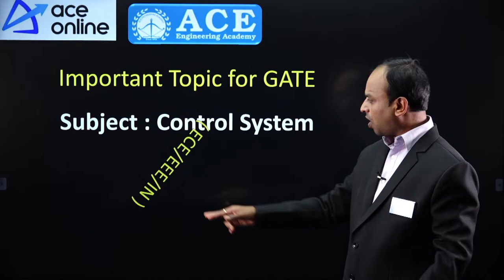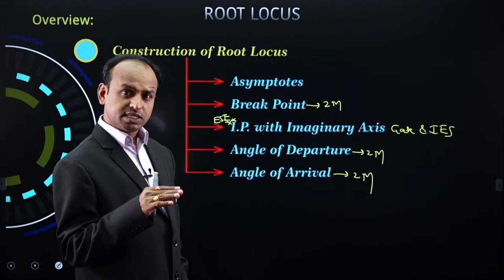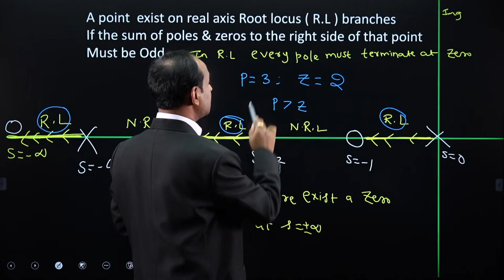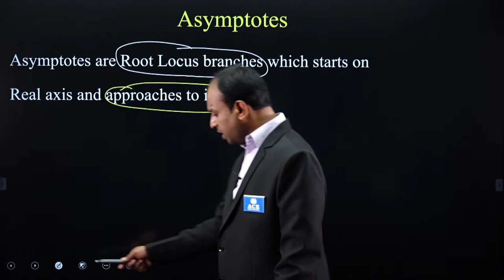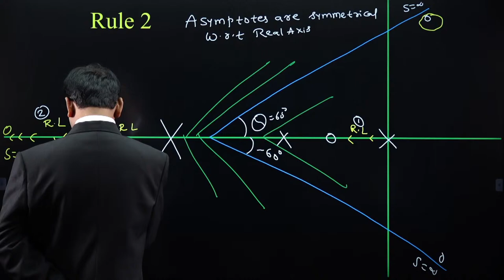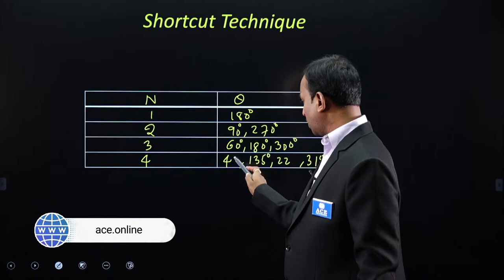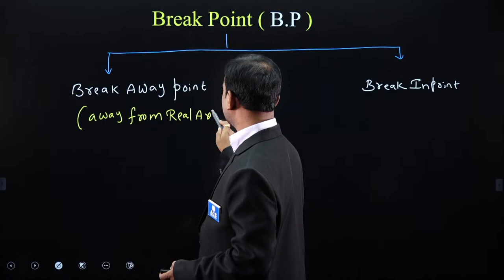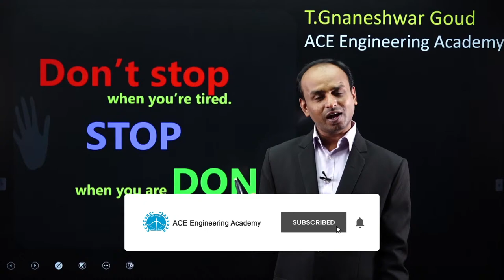Control Systems - Root Locus | GATE 2023/24 | EC/EE/IN | Gnaneshwar Sir | ACE Online Live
In this Live Session , Mr. Gnaneshwar Sir will discuss the Important Concepts of Control Systems . It will be helpful for the aspirants preparing for GATE 2023 / 24.